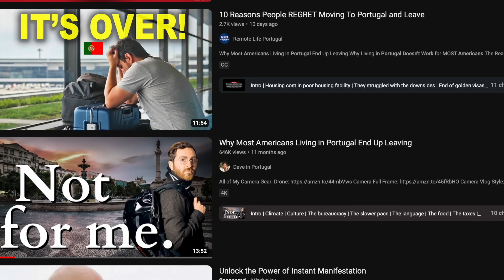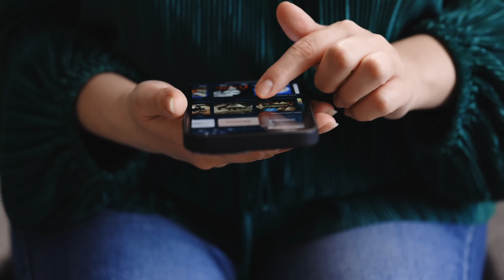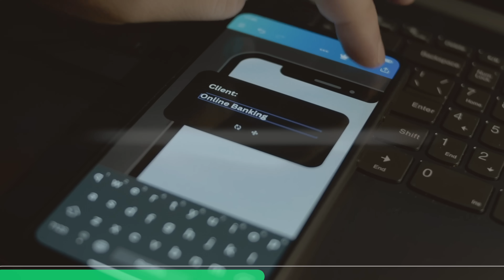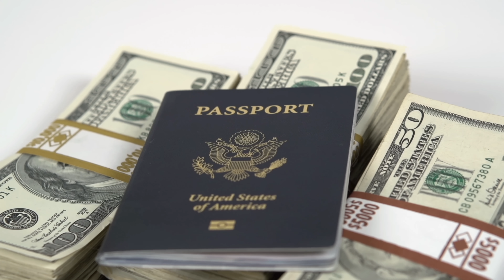Why Americans are Suddenly Leaving Portugal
Get 4 months extra on a 2 year plan It’s risk free with Nord’s 30 day money-back guarantee!

Learn Portuguese Today!